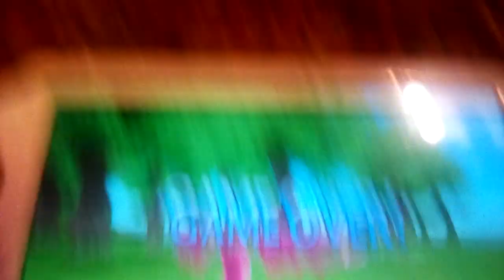PSM HOMEBREW (RPG Sample) running on 3.68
Here ya go. the RPG Demo PSM Sample game ^-^ Drop it into ux0:/psm. u need NoPsmDrm and PSMPatch1.1 for it to run .. have fun :D